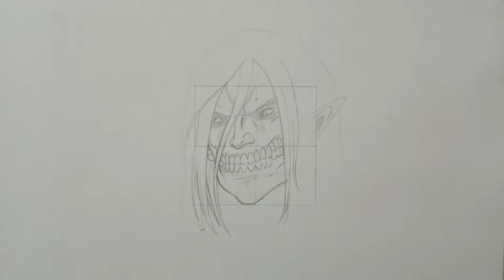How To Draw Eren Titan Form Attack Titan - Attack On Titan | Step By Step | Tutorial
How To Draw Attack Titan From Attack On Titan Step By Step Tutorial

@ Art Tools

Doms 24 color pencil

Faber Castell water color pencil

Doms water sketch pen

Mechenical pencil _ cello ARC 0.5

BRUSTRO Technical pen set

square size -   5 cm

Background Music